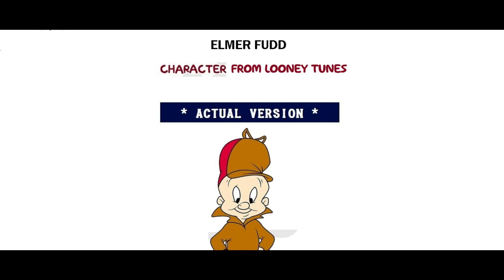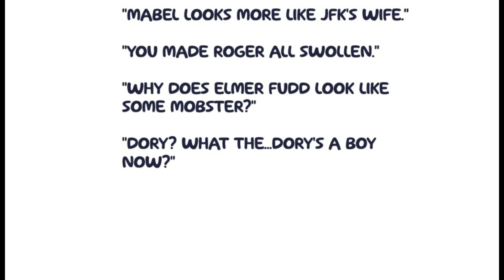ToonDraw V13: Skillz Attempts To Draw Animated Characters From Memory - 2/23/24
For the record...this is really me trying my BEST here, believe it or not.
"Analysis" at the end courtesy of my daughter, nieces and nephews.